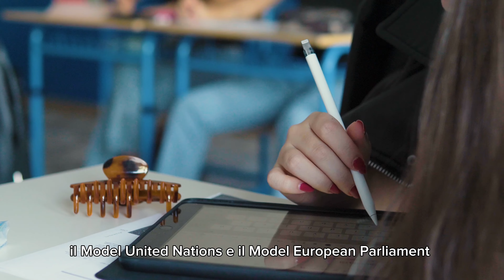I progetti Model United Nations e Model European Parliament